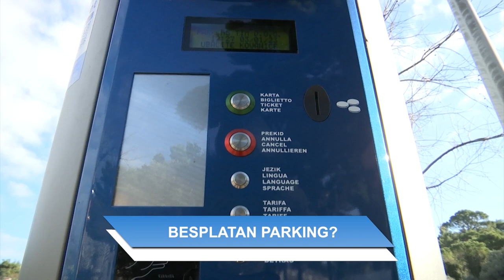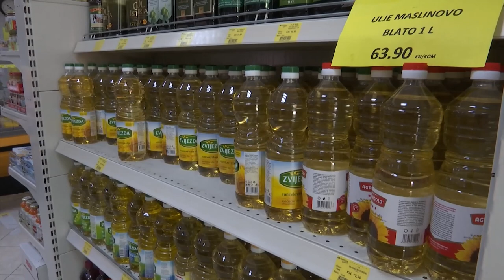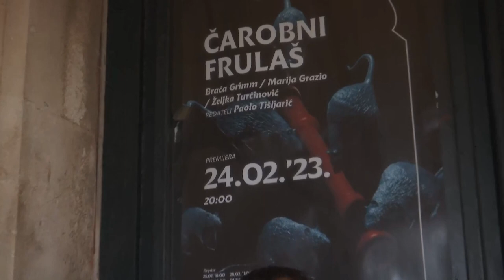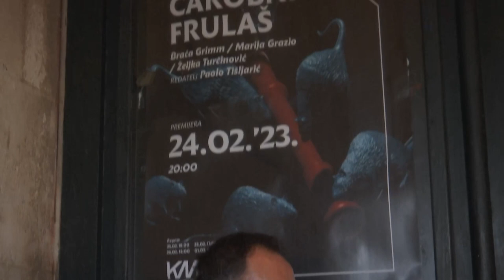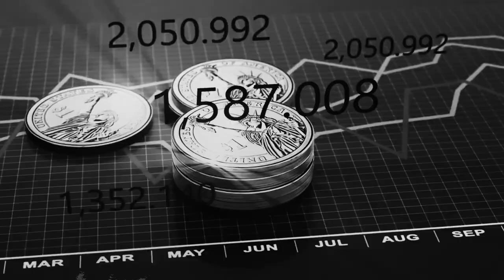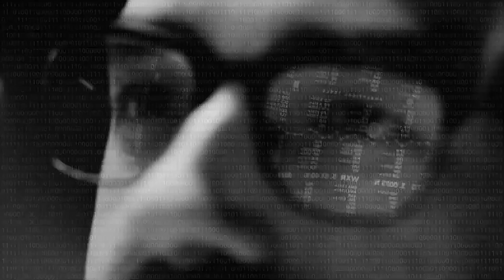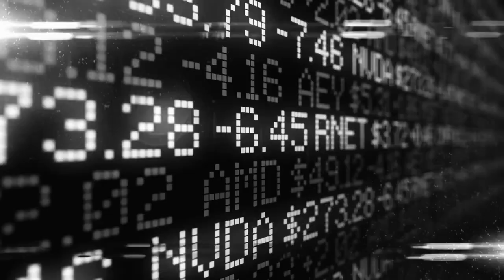PRETEŽNO VEDRO 21.2.2023.